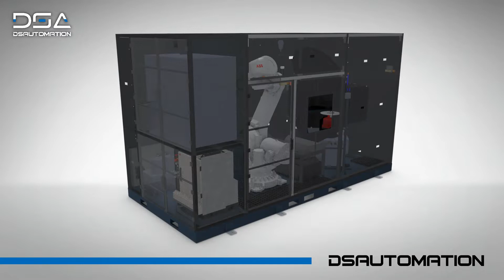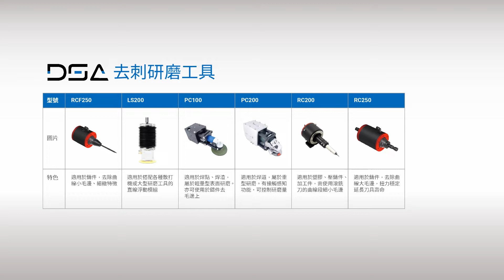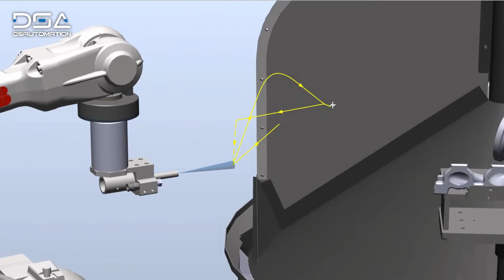(完整版) DSA 鑄造後處理製程自動化整合應用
達詳自動化 ( Da Shiang Automation, DSA) 在鑄造後處理製程自動化技術，具備純熟的去刺、研磨、拋光、噴砂及澆、冒口切割、焊接等自動化整合應用技術與豐富的實務經驗，為您打造高效、高智能、高穩定的自動化產線，邁入智慧製造時代。

達詳自動化(股)有限公司